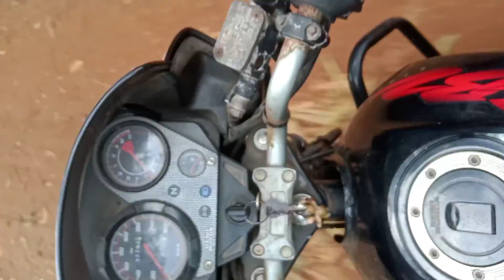Aj Maine Moto Vlogging Kiya Bobhi Alag Andaz Me 😱 Weather Turn Into A Crazy Beast 👿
Enjoying yourself to watch my vlogs. All videos for you to relax.